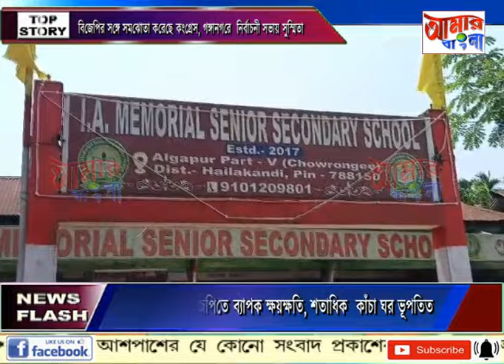AAMAR BANGLA NEWS # 21-04-2024_